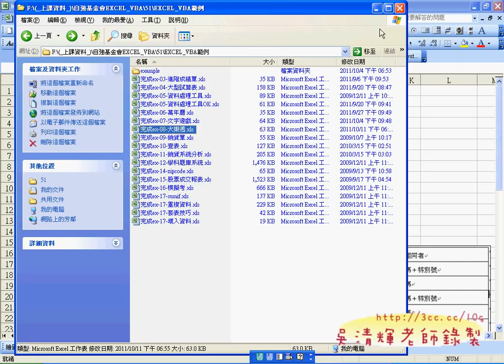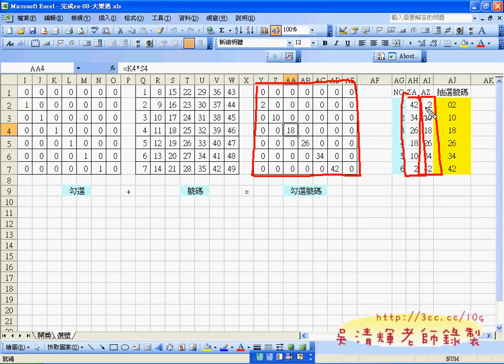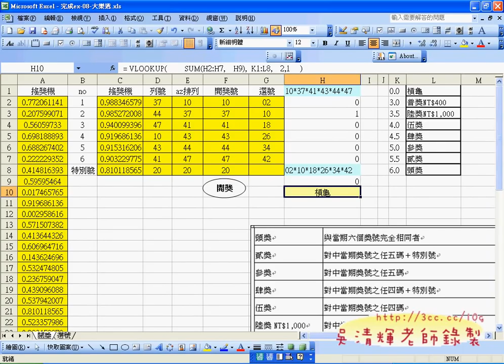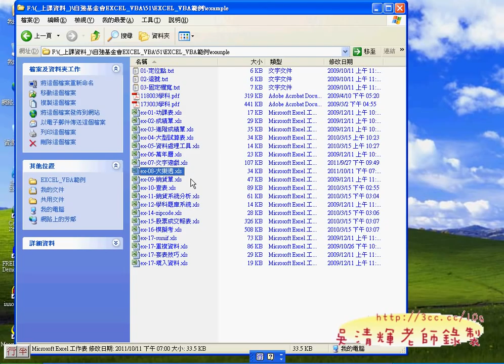01_大樂透題目解說.avi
吳老師  100/10/24

完整影音連結：
01_ 大樂透複習.avi
01_大樂透題目解說.avi
02_銷貨單解說.avi
02_開獎號產生的流程.avi
03_抽獎介面的設計.avi
03_銷貨單自動流水號.avi
04_抽獎介面的設計.avi
04_銷貨單自動產生編號.avi
05_將抽獎號碼挑選出來.avi
05_銷貨單自動產生編號.avi
06_將開講結果貼上連結到開獎頁面.avi
06_銷貨單自動產生編號.avi
07_將自動流水號加到工作簿開啟事件.avi
07_開獎與抽獎比對說明.avi
08_SheetChange事件.avi
08_如何查詢中獎獎項.avi
09_將對照表搬移到新的工作表中.avi
09_產生搖獎機按鈕巨集.avi
10_客戶資料自動化.avi
11_商品編號自動化.avi

EXCEL,VBA,函數,自強基金會,吳清輝老師,程式設計,線上教學,e化創新,雲端計算,虛擬電腦,吳老師供